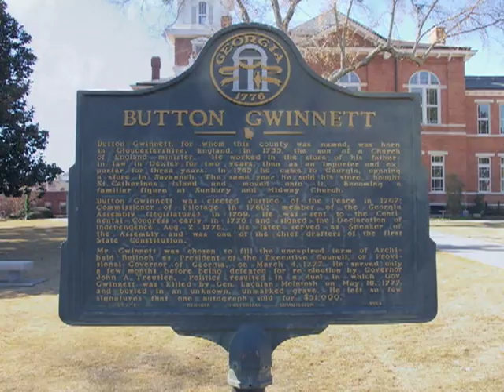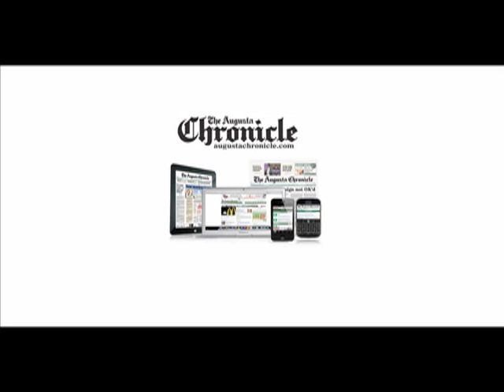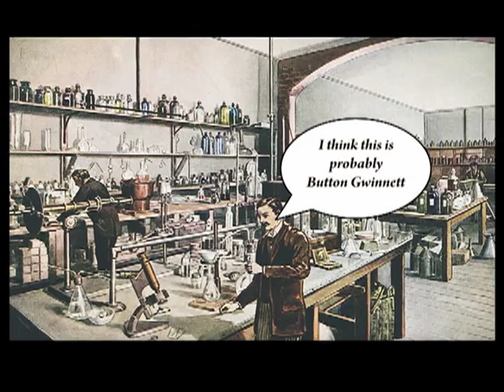Kirby's Augusta: The Signer's Monument - Lyman Hall - George Walton - Button Gwinnett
Andrew J. Miller was probably the most successful revered and trusted political servants in the city of Augusta. Andrew was successful in organizing an effort to erect a monument and rebury the bodies of two of the three signers of the Declaration of Independence who came from Georgia beneath this monument.  Lyman Hall and George Walton were reburied beneath the monument in front of the Richmond County courthouse in Augusta Georgia. in 1848.  Button Gwinnett was the third signer of the Declaration of Independence from Georgia.  Shortly after his return from the signing event he entered into a duel with Gen. Lachlan McIntosh.  Both men were injured in the duel but Button Gwinnett died three days later.  Button Gwinnett was buried at Christ Church cemetery in Savannah Georgia however the exact sport seems to be have been lost.  There is confusion about where his body is buried.  Some bones believed to have belonged to Button Gwinnett were evaluated by the Smithsonian but there is no certainty that they were his actual bones.